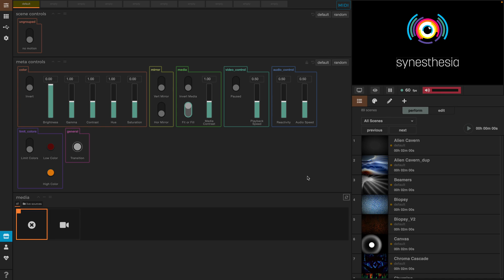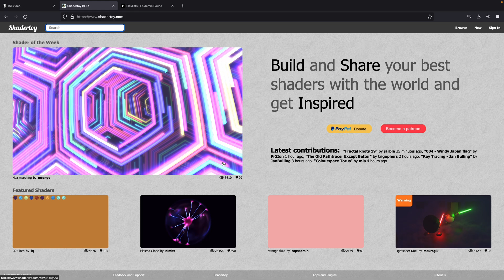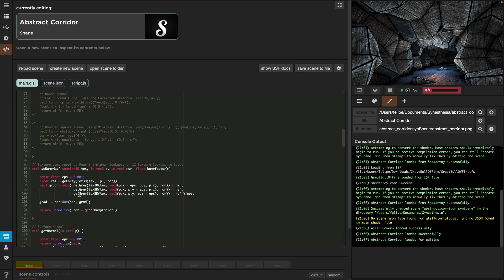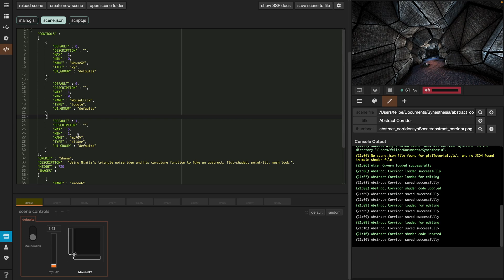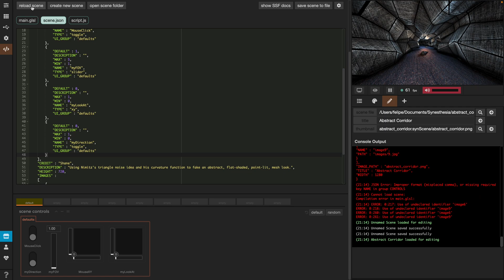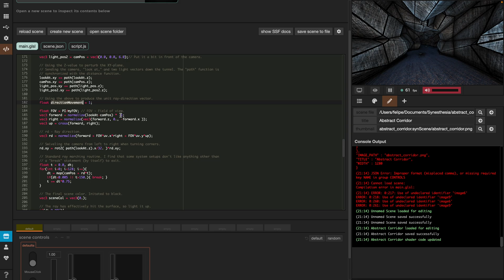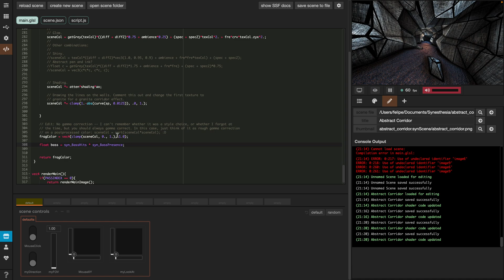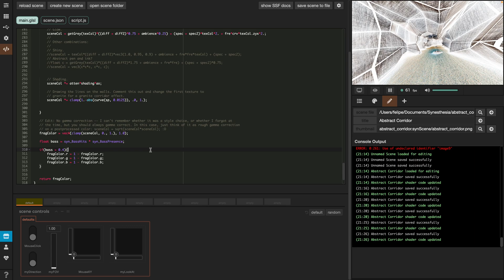Synesthesia | Shadertoy, ISF Integration | Custom audio reactive shader